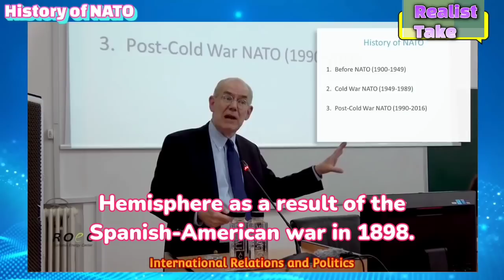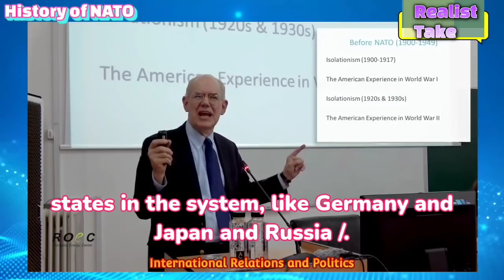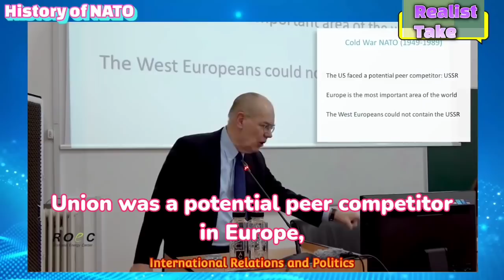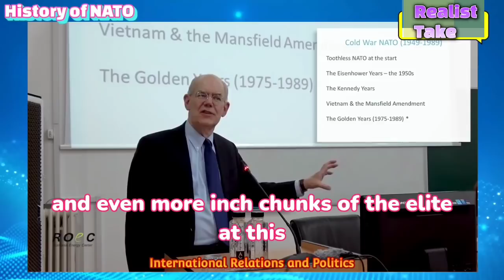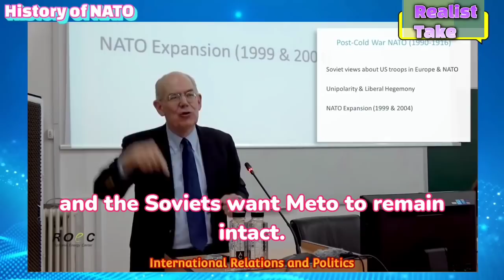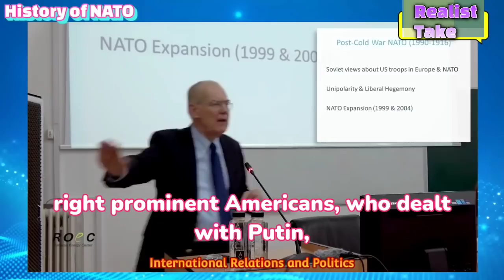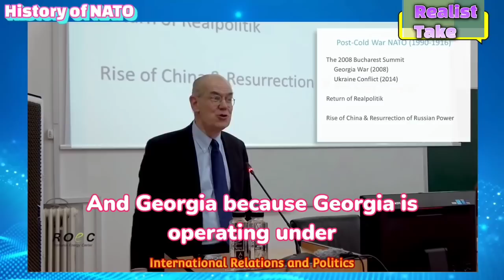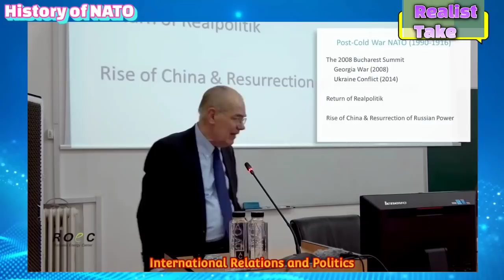The History of NATO, John Mearsheimer, Structural Realist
Talk given on November 18th 2018 at Romania Energy Center.
To watch full John Mearsheimer speech

A SHORT HISTORY OF NATO
It is often said that the North Atlantic Treaty Organization was founded in response to the threat posed by the Soviet Union. This is only partially true. In fact, the Alliance’s creation was part of a broader effort to serve three purposes: deterring Soviet expansionism, forbidding the revival of nationalist militarism in Europe through a strong North American presence on the continent, and encouraging European political integration.

The aftermath of World War II saw much of Europe devastated in a way that is now difficult to envision. Approximately 36.5 million Europeans had died in the conflict, 19 million of them civilians. Refugee camps and rationing dominated daily life. In some areas, infant mortality rates were one in four. Millions of orphans wandered the burnt-out shells of former metropolises. In the German city of Hamburg alone, half a million people were homeless.

In addition, Communists aided by the Soviet Union were threatening elected governments across Europe. In February 1948, the Communist Party of Czechoslovakia, with covert backing from the Soviet Union, overthrew the democratically elected government in that country. Then, in reaction to the democratic consolidation of West Germany, the Soviets blockaded Allied-controlled West Berlin in a bid to consolidate their hold on the German capital. The heroism of the Berlin Airlift provided future Allies with some solace, but privation remained a grave threat to freedom and stability.

John Mearsheimer tells the history of the North Atlantic Treaty Organization from a realist take. John Mearsheimer a critic to the International System argues that nations need to meet their own weight in security and defense.